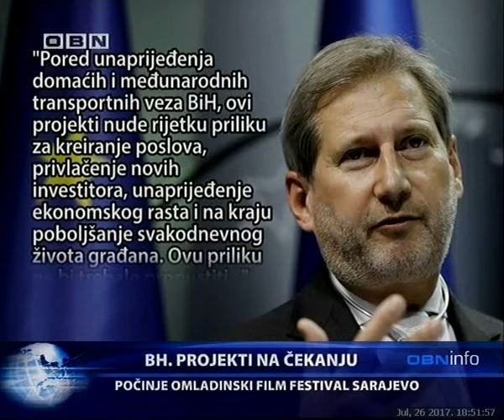OBN INFO 26 07 2017